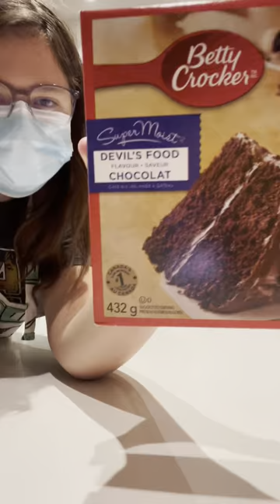Deaf, mute, and blind challenge